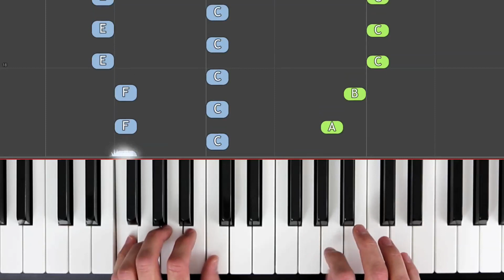Minuet / TRINITY Piano Grade 1 2018-2020 / Synthesia 'live keys' tutorial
Synthesia tutorial of TRINITY Piano Grade 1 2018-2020 syllabus:

03 - Minuet (Alexander Reinagle). No. 10 from 24 Short and Easy Pieces.